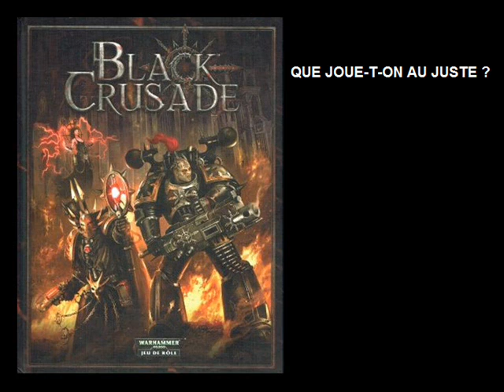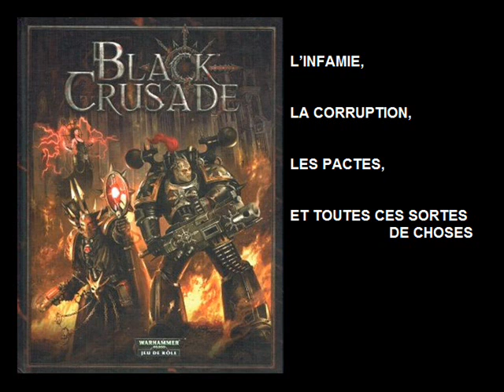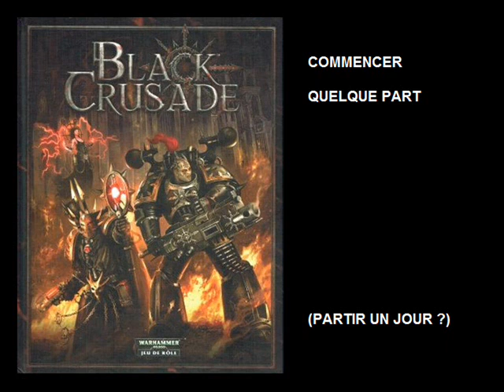Black Crusade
Vous pouvez lire la chronique sur le blog à cette adresse